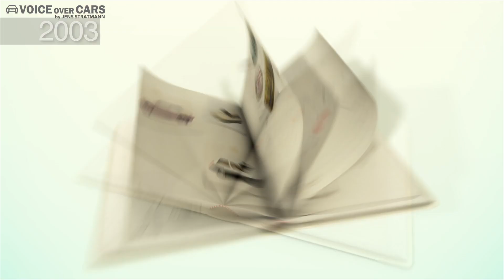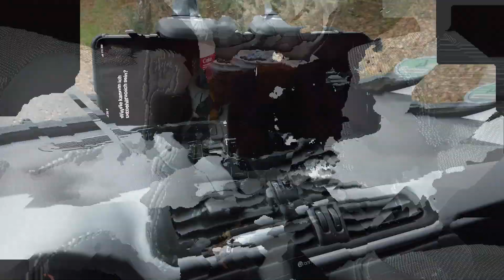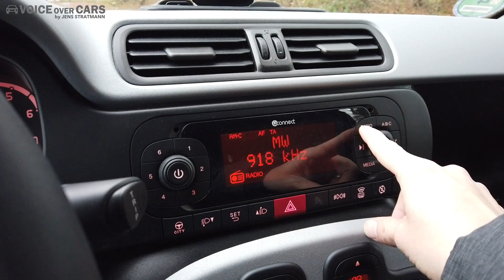2020 FIAT Panda City Cross Fahrbericht Test Review Preis Leistung Verbrauch Kaufberatung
Heute fahren wir mal den FIAT Panda City Cross! Nehmen wir nun also mal an, alle äußerlichen Bedingungen stimmen: Straße trocken, Reifen sauber, Fahrbahn gerade, Temperatur im Keller - dann beschleunigt man innerhalb von 14,8 Sekunden, wenn man sich auch schnell genug durch das 5-Gang-Getriebe rührt, auf Tempo 100 km/h! Legt man es dann darauf an und hat ausreichend Zeit mitgebracht, dann schafft man auch eine Höchstgeschwindigkeit von Tempo 155 km/h. Ein Panda-Bär schafft übrigens temporär ca. 30 km/h.

Wer sich nun wirklich mit dem Panda auf die Langstrecke traut, der wird schalten! 5. Gang, 4. Gang. 3. Gang - über den Berg / die Kuppe und wieder hoch schalten. Wer auf der Autobahn die Höchstgeschwindigkeit hält, der wird den 37 Liter fassenden Tank schnell leeren. Ansonsten schafft man Verbrauchswerte von um die 6 Liter und somit Reichweiten von fast 600 Kilometer. Also realistisch sind eher 450-500 - aber die kann man mit einer Tankfüllung wirklich schaffen.

Der NEFZ-Verbrauch wird übrigens mit 5,7 Liter angegeben und der CO2-Ausstoß mit 131.

Werfen wir noch schnell einen Blick in den Kofferraum.
Wir haben hier, wie bei jedem anderen Kleinstfahrzeug auch, eine hohe Ladekante. Dahinter versteckt sich dann ein Kofferraumvolumen von 225 Liter. Zwei Getränkekisten oder ein Klappkorb und zwei Tragetaschen sind kein Problem. Legt man die Rücksitzlehnen um, welches im Verhältnis 60:40 möglich ist, dann vergrößert sich der Stauraum auf 870 Liter! Da müsst ihr aber auch unbedingt immer auf die Zuladung achten.

Leer wiegt der Fiat Panda Cross übrigens 1075 kg! Das zulässige Gesamtgewicht liegt bei 1455 kg und nun stellen wir wieder keine mathematische Gleichung auf, denn die Zuladung liegt bei diesem Modell bei 380 kg. Die Dachlast wird mit 55 kg angegeben und eine Anhängerkupplung ist hier glaube ich gar nicht vorgesehen. Die Stützlast würde aber bei 60 kg liegen und bis zu 800 kg Anhänger könnte man dann ziehen.

Jetzt wird es aber Zeit für den Fahreindruck oder, zunächst ein paar Worte über die hier verbaute Technik. Wir haben an der Vorderachse ganz klassische MacPherson Federbeine. An der Hinterachse eine Verbundlenker-Achse. Bei der Lenkung ist es eine Servo-Zahnstangenlenkung, vorne Bremsscheiben, hinten Trommeln und vorne unter der Motorhaube ein 4-Zylinder mit 69 PS!

Was erwarten wir denn? Ein Rennwagen? Natürlich nicht! Ein langstreckentaugliches Auto? Auch nicht! Ein City-Flitzer! Genau das! Und den Job macht er auch gut! In der Stadt von A nach B! Schnell mal hier rein und wieder raus! Einparken ist ein Kinderspiel, vor allem weil man die Abmessungen sehr gut abschätzen kann. Die Lenkung ist leichtgängig, die Rückmeldung ist eher so ein Griff ins Sofakissen und das Fahrwerk poltert auch zwischendurch mal die Symphonie der Schlaglochvernichtung. Bewährte, günstige Technik - die vor allem im Unterhalt keine bösen Überraschungen beherbergen dürfte. Auto lenkt, Bremse bremst und wenn ich mich so durch das 5-Gänge Menü schalte, dann fehlt mir zwischendurch a) etwas Leistung und b) ein 6. Gang - denn er ist dann schon etwas laut zwischendurch. Aber in der Stadt ist mir das vollkommen egal. In der Stadt fällt auch nicht auf, dass die Lampen da vorne eher Funzeln sind. Kein Witz! Ich bin ausgestiegen und habe nachgesehen ob die kaputt sind. Gut, es mag sein, dass meine Augen von den LED-Scheinwerfern der letzten Testwagen einfach verwöhnt waren, aber gerade bei der Kombination: Nässe & Dunkelheit konnte der Panda hier nicht punkten was die Ausleuchtung betrifft.

Reden wir noch schnell über die Preise! Los geht es mit dem aktuellen Panda ab 10.990 Euro! Mit dem Motor, der City-Cross Ausstattung usw. geht es los ab 13.040 Euro und unser Testwagen hier liegt fast bei 16.000 Euro! Listenpreis! Auf dem freien Markt gibt es das alles immer etwas günstiger.